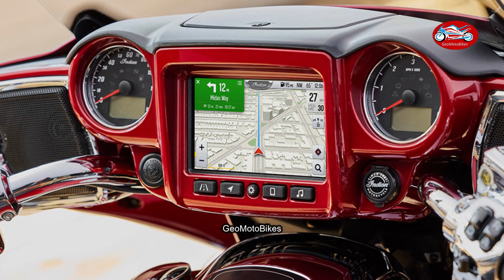One of the best Indian Roadmaster Limited 2023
Bore x Stroke4.063" x 4.449"
(103.2mm x113mm)
Compression Ratio11.0:1
Displacement116 cu in (1,890 cc)
Drive/Driven ClutchWet, Multi-Plate, Assist
Electronic Fuel Injection SystemClosed
loop fuel injection / 54 mm bore
Engine TypeAir-cooled Thunderstroke 116
ExhaustSplit Dual Exhaust w/ Cross-ov
Starting at $31,749 US MSRP
INDIAN Roadmaster Limited 2023